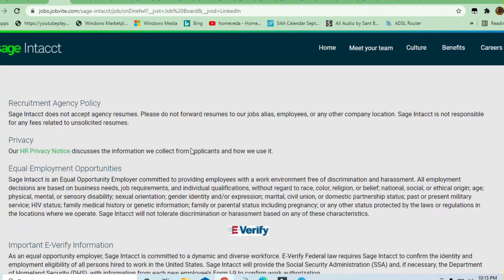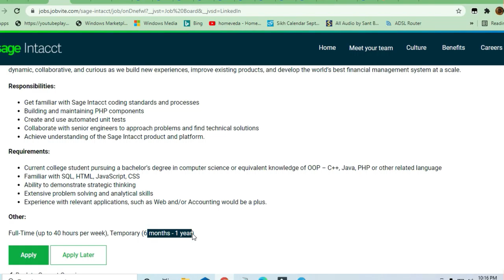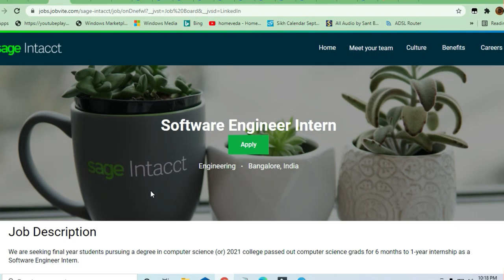Sage intacct off campus drive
Sage intacct off campus drive 2021

🎯Searches Related To This Videos:
c++ jobs,
2020 batch off campus drive,
2020 passout off campus drive,
2021 passouts off campus drive,